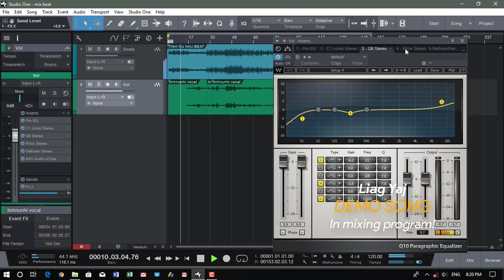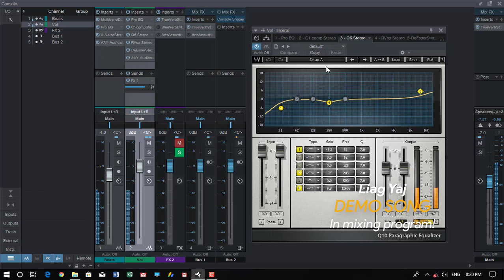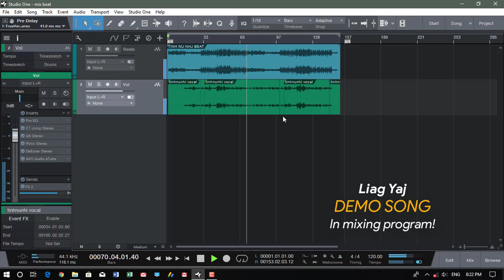Liag Yaj - Demo song in mixing program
Artist:Liag Yaj - Demo song in mixing program
Producer: Tiaj Xyoob Entertainment
Information